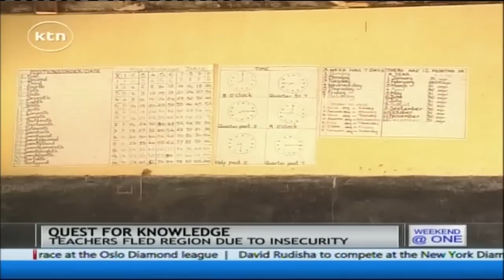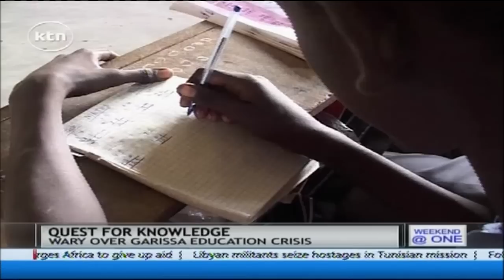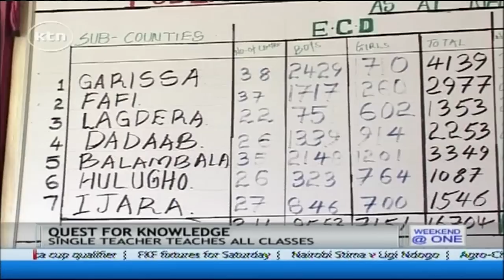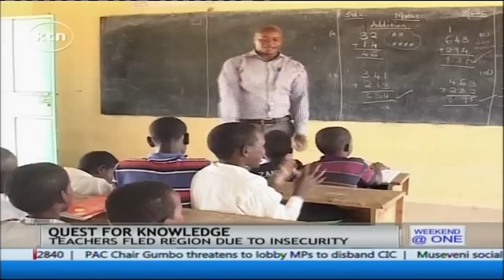LOCAL HERO: Single Teacher takes care of all Garissa School Classes